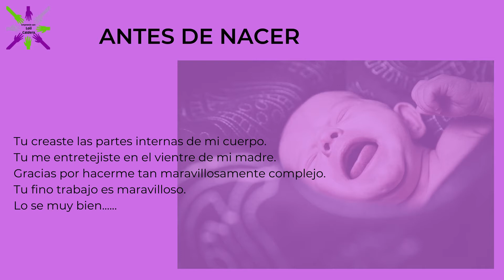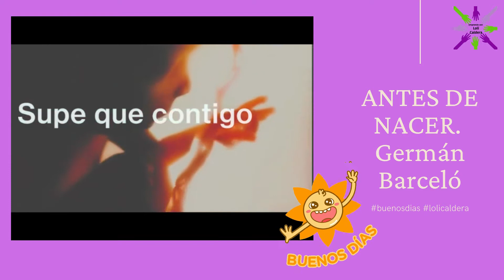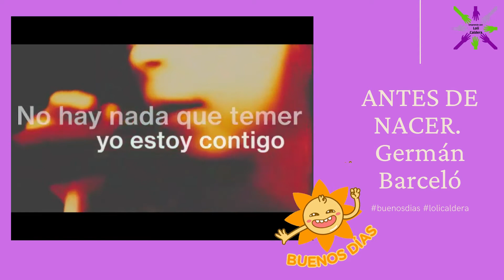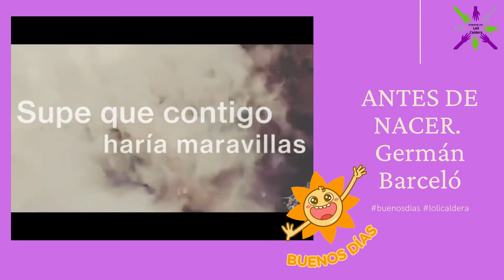Antes de nacer. German barceló